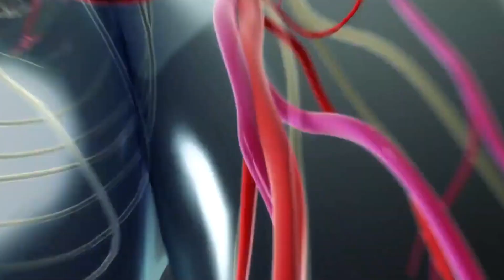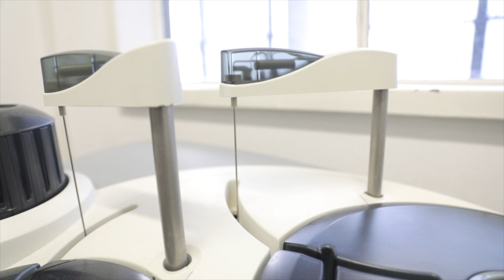ADAMTS13: nueva herramienta diagnóstica disponible en Uruguay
Existen un grupo de enfermedades que presentan una actividad baja, de una proteína que se llama ADAMTS-13, una de ellas el Púrpura Trombocitopénica Trombótica (PTT). En esos casos ciertas sustancias permanecen en la sangre y forman coágulos pequeños que pueden bloquear los vasos sanguíneos, causando problemas de circulación y falta de oxígeno en los tejidos. Como los síntomas de la PTT son parecidos a otros trastornos similares, medir la actividad de ADAMTS-13 ayudar a diferenciar y tratar mejor la enfermedad, lo cual tiene un impacto directo en la sobrevida de los pacientes que la padecen.